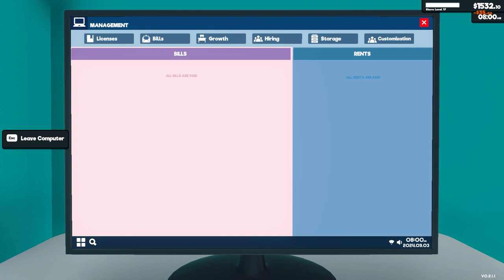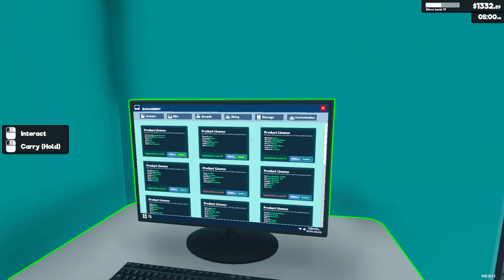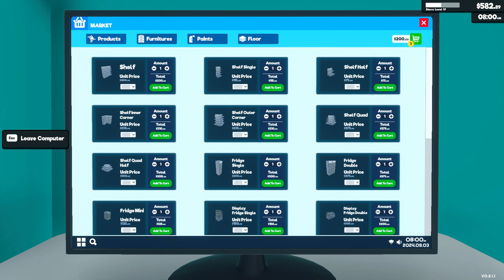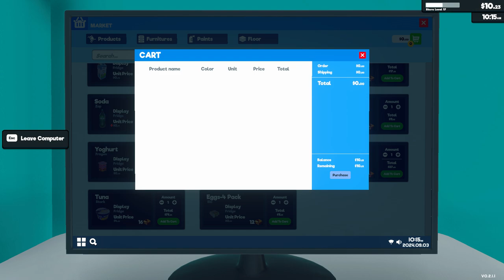[New] Supermarket Simulator Day 32